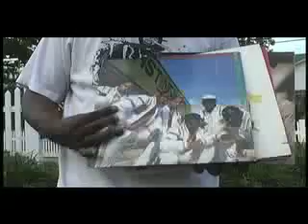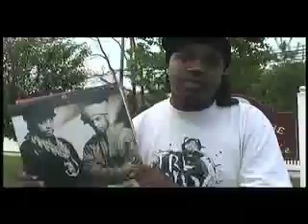AmitySkillz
Dolla Skillz reps his hometown Amityville, Long Island as one of the biggest influential hip hop communities in the world. DeLaSoul,  Stetsasonic, Eric B & Rakim all from around the town of Amityville. Dolla Skillz explains horrorcore rap.